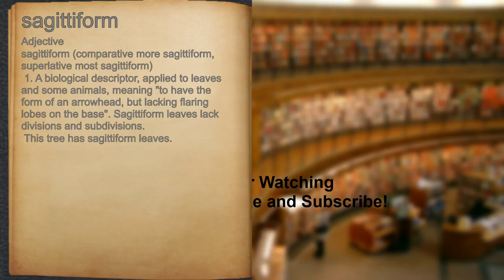What does sagittiform mean?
A spoken definition of sagittiform.

Intro Sound:
Typewriter - Tamskp